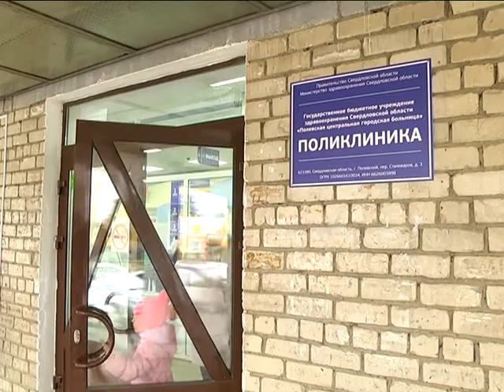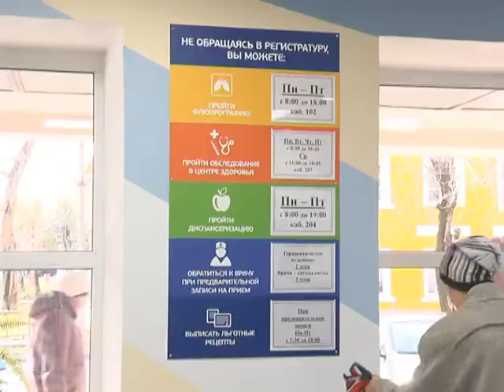В городе ОРВИ